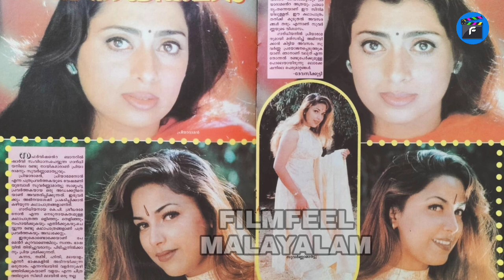83|സുവർണ മടുത്ത് നിർത്തിപ്പോയതോ..?|𝙰𝙲𝚃𝚁𝙴𝚂𝚂 𝚂𝚄𝚅𝙰𝚁𝙽𝙰 𝙼𝙰𝚃𝙷𝙴𝚆 𝙻𝙸𝙵𝙴